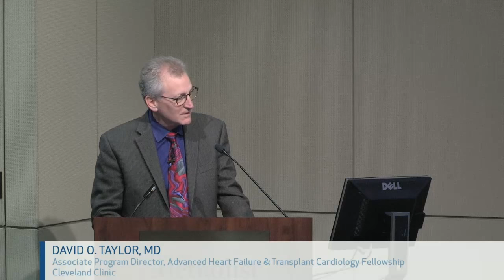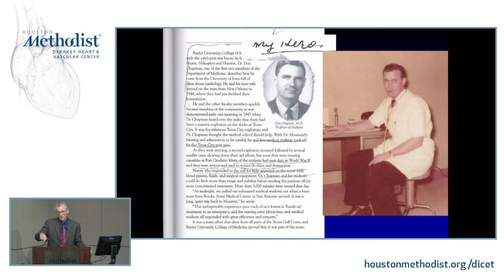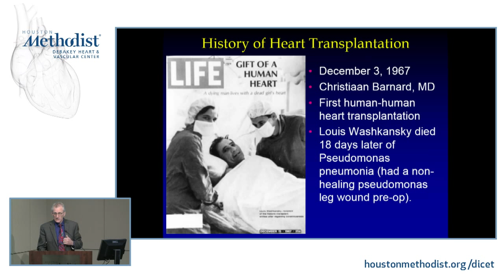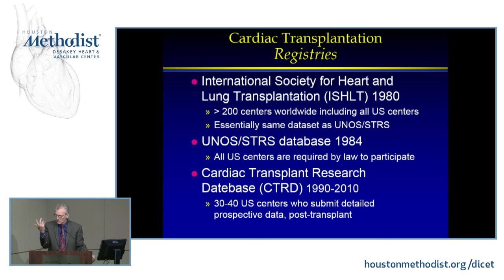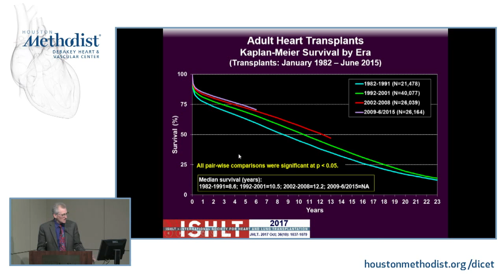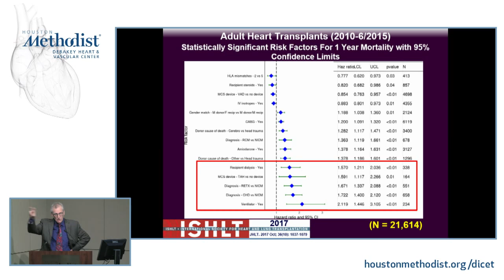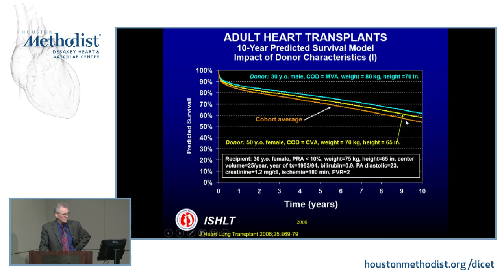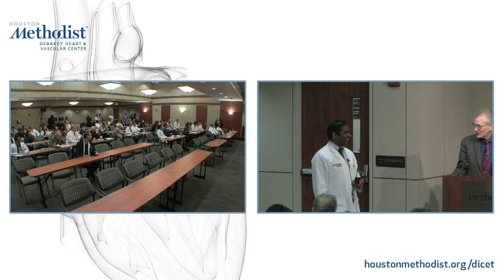Heart Transplantation: What Have the Last 50 Years Taught Us? (David O. Taylor, MD) October 18, 2018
LIVESTREAM RECORDING

“Heart Transplantation: What Have the Last 50 Years Taught Us?”

Houston Methodist DeBakey Heart & Vascular Center, Grand Rounds Conference featuring David O. Taylor, MD as he discusses “Heart Transplantation: What Have the Last 50 Years Taught Us?"

Featured Speaker: David O. Taylor, MD
Introduction: Arvind Bhimaraj, MD

GRAND ROUNDS

EDUCATIONAL OBJECTIVES
At the conclusion of this activity, the participant should be able to: